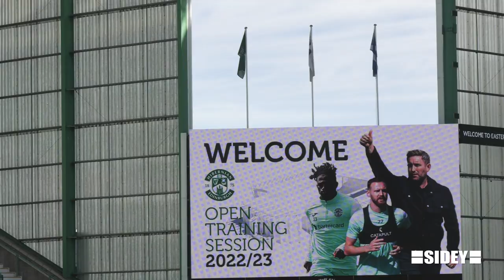Memorable Day For Young Hibee At Easter Road | Special Moments With Sidey | Hibernian FC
Ten year-old Hibs fan Josh Pollard - who has spent a large part of the last year in hospital - had a day to remember at our Open Training Session at Easter Road, thanks to club partners Sidey.